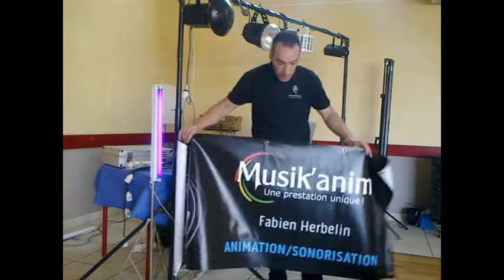A 18 ans on aime aussi les années 80, 90 et 2000 !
page YOUTUBE : CHASSEUR D'IMAGES - Musik'anim

Titres dans cette vidéo :
MAGIC SYSTEM "MAGIC IN THE AIR"
DJ ASSAD "LI TOURNER"
IMAGES "LES DEMONS DE MINUIT"
LARTISTE "KATCHU"
PATRICK SEBASTIEN "LES SARDINES"
REDNEX "COTTON EYE JOE"
BILL HALEY "ROCK AROUND THE CLOCK"
THE BLUES BROTHERS "EVERYBODY NEEDS SOMEBODY"
INDOCHINE "L'AVENTURIER"
AVICII "LEVELS" (megamix par Musik'anim)
PAKITO "LIVING ON VIDEO"